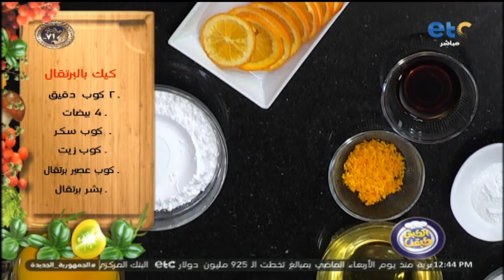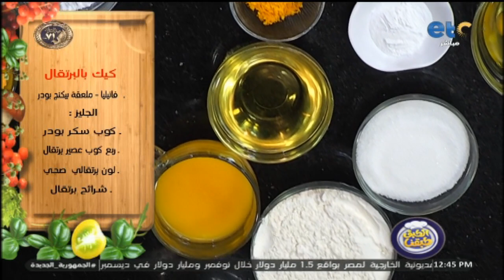الحلقة الكاملة| الطبق طبقنا| طريقة عمل "مكرونة بالبشاميل" و"شوربة الفريك" و"كيك البرتقال"